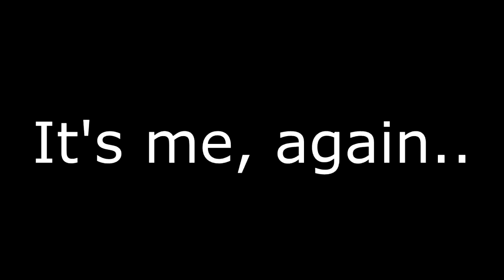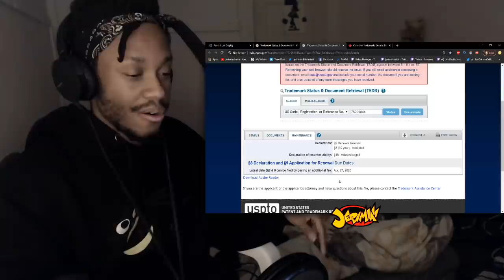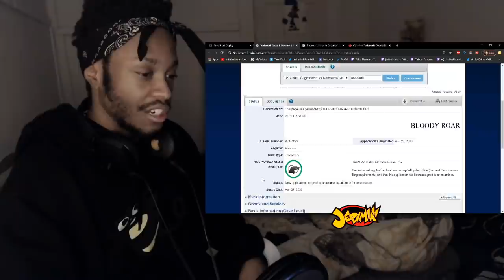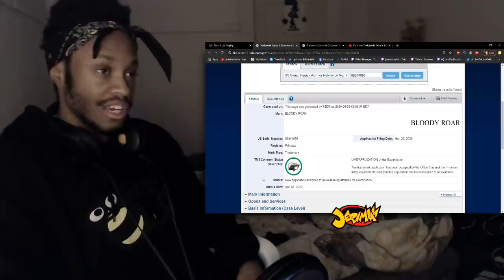KONAMI REVIVES / FILES A NEW BLOODY ROAR TRADEMARK IN 2020 | BLOODY ROAR PS4 / PS5 IMMINENT?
I saw this coming. You're welcome. Filed 16 days before my birthday, and approved/examined 4 days before my birthday.. just yesterday.. this feels so unreal. Holy..